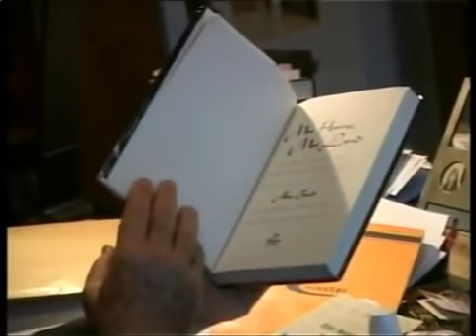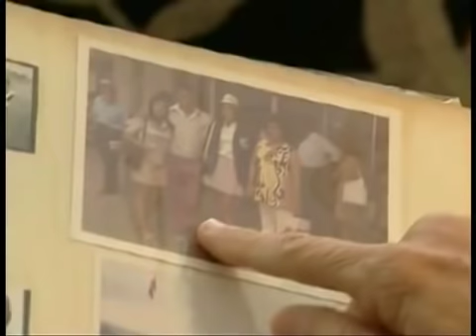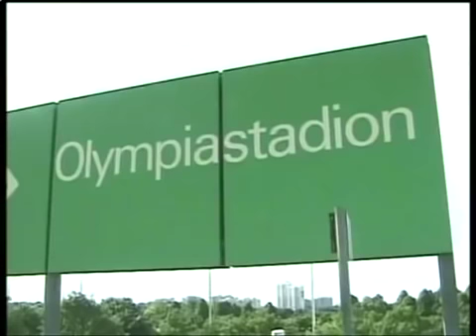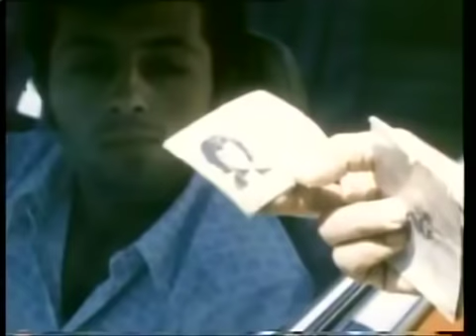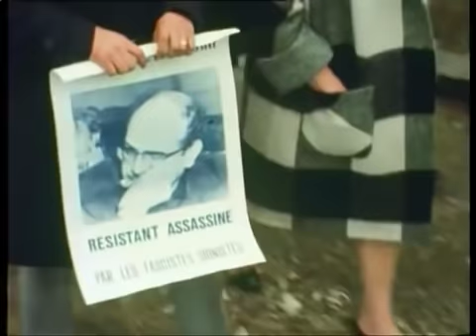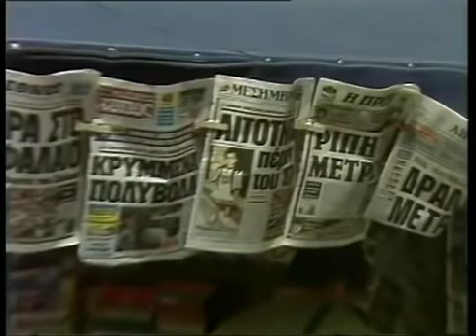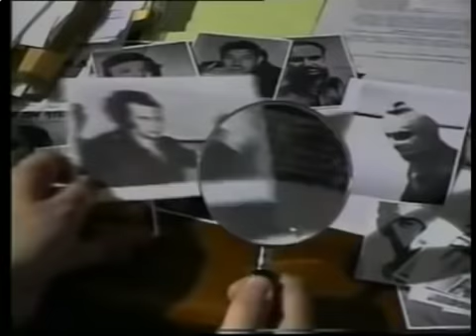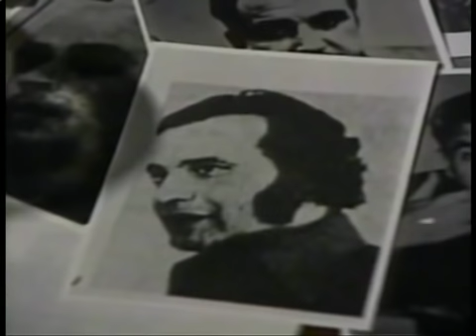Golda Meir''s Revenge Mossad Operation Bayoneta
Operation Wrath of God (Hebrew: מבצע זעם האל‎, Mivtza Za'am Ha'el), also called Operation Bayonet, was a covert operation directed by Israel and the Mossad to assassinate individuals alleged to have been directly or indirectly involved in the 1972 Munich massacre.Their targets included members of the Palestinian terrorist group Black September, who were responsible for the Munich attack, and members of the Palestine Liberation Organization (PLO) accused of being involved. Authorized by Israeli Prime Minister Golda Meir in the autumn of 1972, the operation may have continued for more than 20 years.Covert Israeli assassination units killed dozens of terrorists and conspirators across Europe during this time, as well as mistakenly murdering an innocent waiter in Lillehammer, Norway, in what became known as the Lillehammer affair. An additional military assault was launched by Israeli commandos deep inside Lebanon to kill several high-profile Palestinian targets. This string of assassinations spurred retaliatory attacks by Black September against a variety of Israeli and Jewish targets around the world. It has also prompted criticism of Israel over its choice of targets, tactic of assassination, and overall effectiveness. Because of the secretive nature of the operation, some details are unverifiable beyond a single source, including the story of Yuval Aviv, who claims to have led an Israeli assassination squad. Some or all information about the operation might have been placed by the Mossad itself, to cover the tracks of its agents, and spread useful rumours (e.g., in the book upon which the feature Sword of Gideon was based, most Mossad agents involved in the operation get killed, possibly a cover to protect them from revenge).The operation was depicted in the television film Sword of Gideon (1986), and Steven Spielberg's Munich (2005).